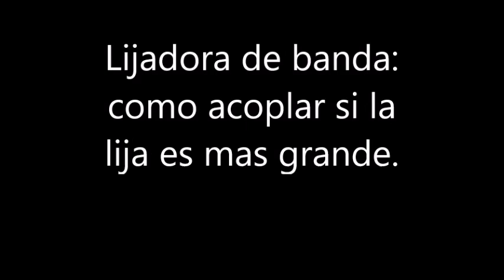lija para lijadora de banda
herramientas de carpintero